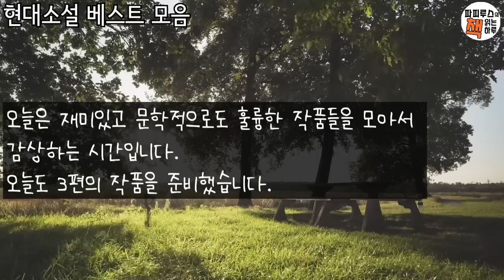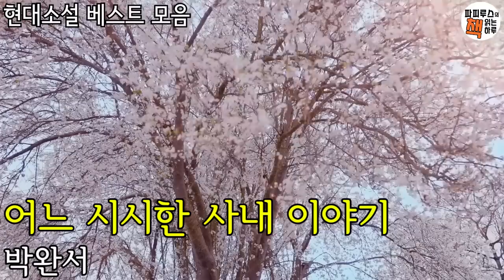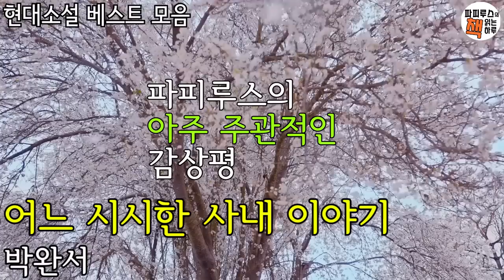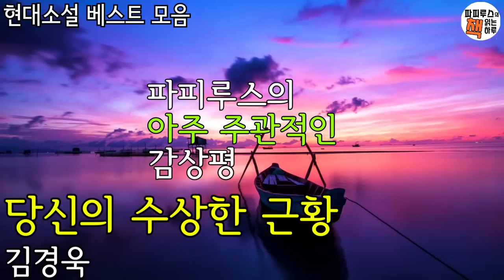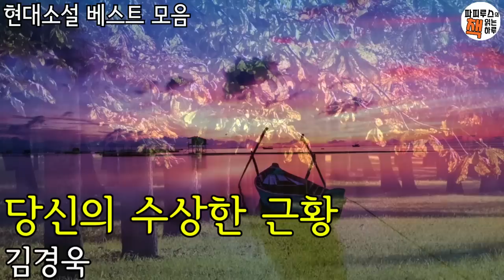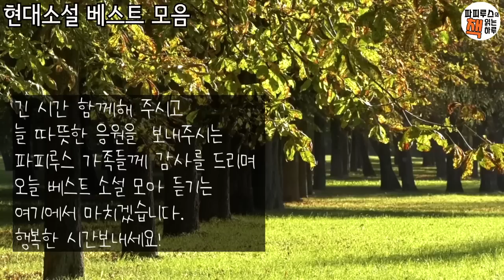어느 시시한 남자와 어떤 도둑의 수상하고 기묘한 사연 /중간 광고 없는 / 베스트 소설 모음 / 오디오북 / 책 읽어주는 남자 / 파피루스의 책 읽는 하루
00:00:37 어느 시시한 사내 이야기-박완서
00:57:40 당신의 수상한 근황-김경옥
01:51:00 자전거 도둑-김소진